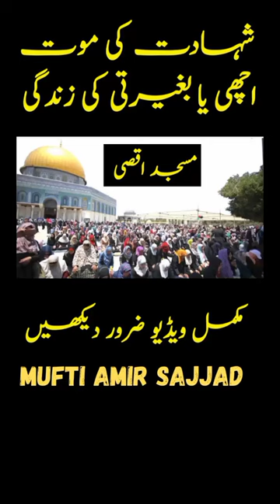Jazba e Shahadat Aur Muslmaan - Sher Ki 1 Din Ki Zindagi Ghidar Ki 100 Saal Ki Zindagi Se Behter